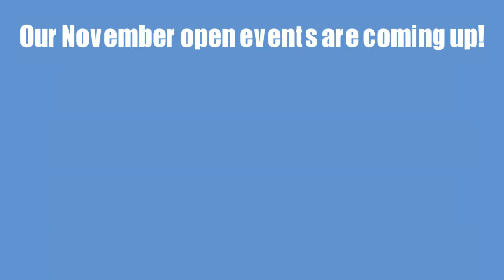MidKent College November events 2015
Head to MidKent College this November to discover your options for next September!